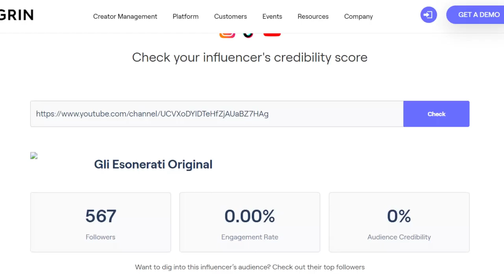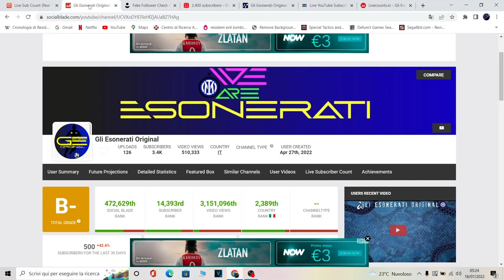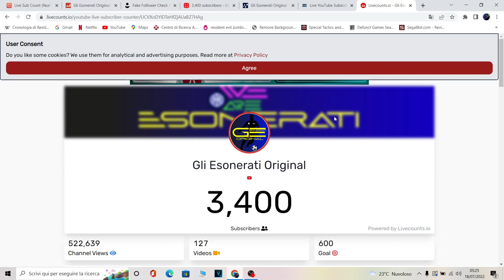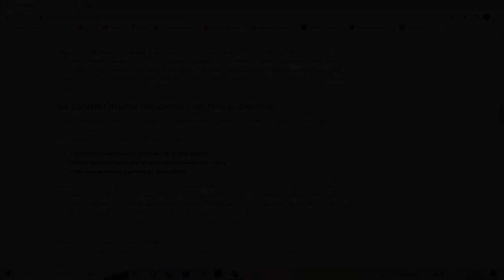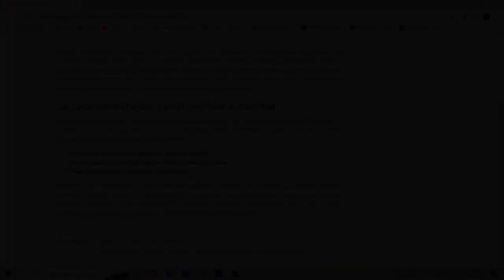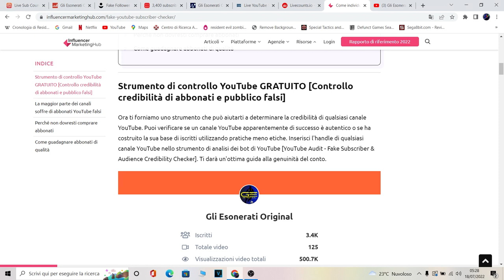GLI ESONERATI COMPRANO FOLLOWERS/ISCRITTI SU YOUTUBE? by7UP